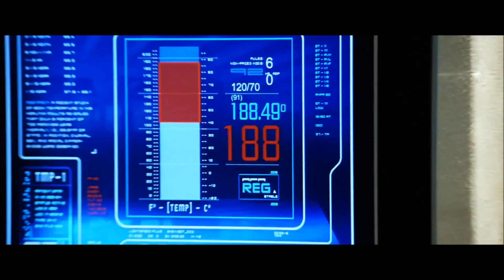Chris Evans /Tocha Humana vs Capitão América